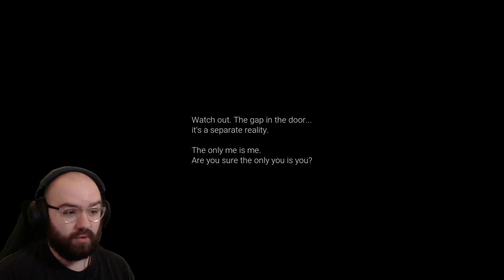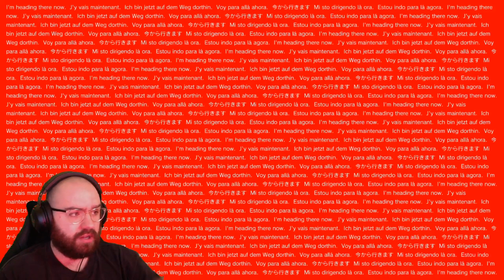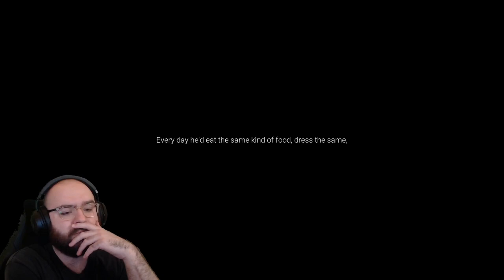I play P.T. for the first time and I'm not ok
Hello everyone!
Last day of the week's celebrations with my worst idea yet. P.T. for the first time.

I didn't get a PS4 until 2016, so I missed out on playing this.
Gone forever, and I'd never looked into this because I'd prefer not to make a mess of my pants.

Fast forward to 2020, this has all changed. I'm just so willing to witness my own bowels exit my body - for you. Love you all x